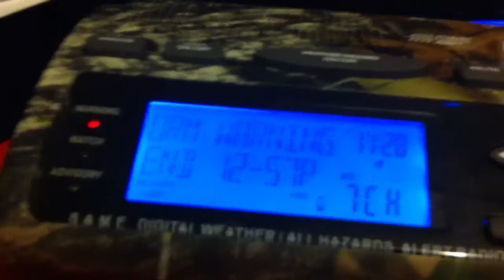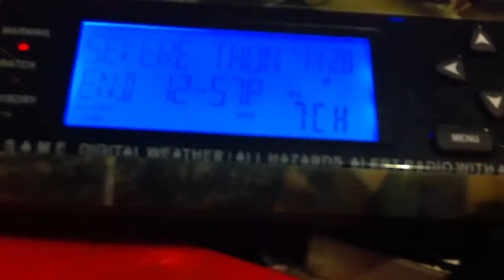REAL EAS 1030/1031-SVR